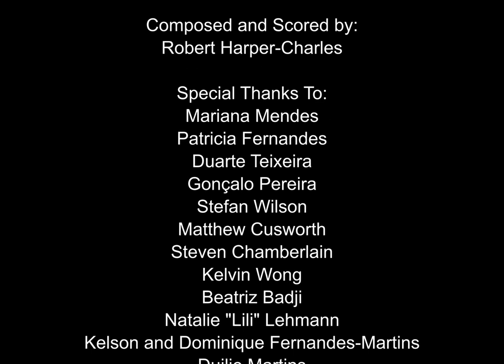"Fly or Die" short film.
DOP:
Oliver LeGresley

Cast:
Icarus- Jessica Morgan

Mintauros- Gemma Lewis

Daedelus- Fábio Calundungo

VFX:
Georgios Othonos

Scored by:
Rob Harper-Charles

Boom Mic Operator:
Chadwick

Costume Designer, Props Manager and Clapper:
Rita Teixeira

Makeup Artist
Gabriele

Still Photographer:
Jade Morgan

Written, Produced, Directed and Edited by:
Fábio "Calungz" Calundungo